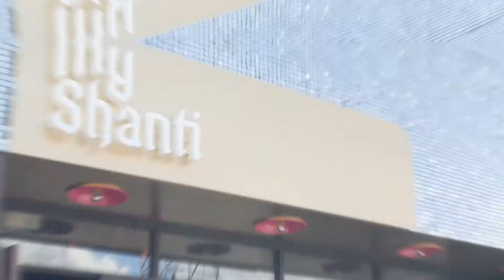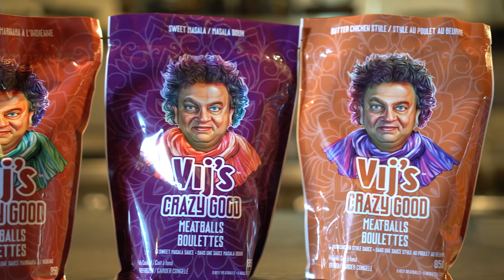Vjs Crazy Good